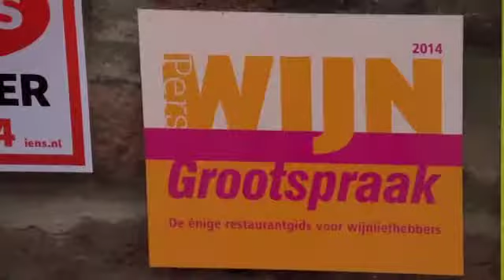Navenant Kookt!: Kalfszwezerik met mergelpaddenstoel en basilicumsalsa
Zwezerik is een bijzonder orgaan en een ware delicatesse. De chef tovert het in een handomdraai om in nog meer plezier voor lekkerbekken. Met zijn tips kunt u zelf aan de slag.

Bereid door chef-kok George Taselaar van Au Coin des Bons Enfants.

Voor een overzicht van de ingrediënten en de bereidingswijze, ga naar of download de Navenant Kookt! App.